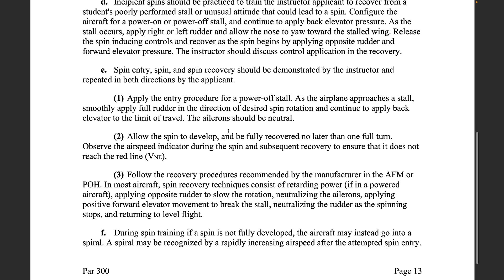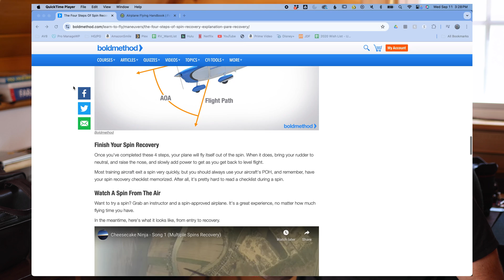Flight Instructors don't understand STALL SPIN accidents!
There is a gap in what is taught, performed, practiced, and what is going on in stall - spin accidents.  I realize this sounds like a big claim, but watch the video and you'll see the missing link between education and actual accidents. Please help me educate the aviation community and get this info out there; NO MORE STALL-SPIN ACCIDENTS!

To learn more about spins, Boldmethod has an excellent article with pictures and a video of a Cessna performing spins (entered from wings level)

The FAA published Airplane Flying Handbook is another resource (Chapter 5, page 22)

Also see FAA Advisory Circular AC 61-67C which outlines spin training for CFI Flight Instructors and what is to be covered and performed in that training

Intro Music from Uppbeat (free for Creators!)

0:00 Start
1:12 pt1 Falling Dart
2:06 CFI Spin Training
3:00 pt2 Airplane Stall Recovery
3:50 THE YAWING MOMENT
6:21 Solutions?
6:35 Teach Lazy 8's as Spin Avoidance Maneuvers
7:32 Understanding vs Application
8:18 DEMONSTRATION
8:43 CG and Yawing Inertia
9:32 Aft CG vs Forward CG, "safe?"
10:19 Conclusion